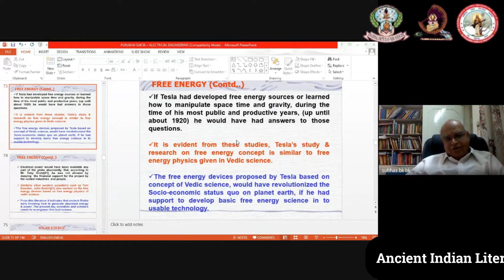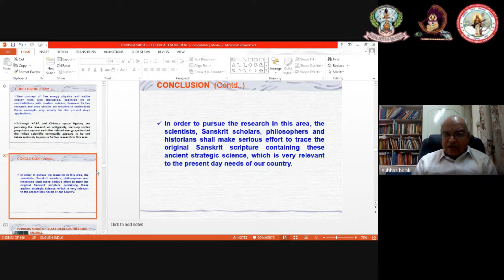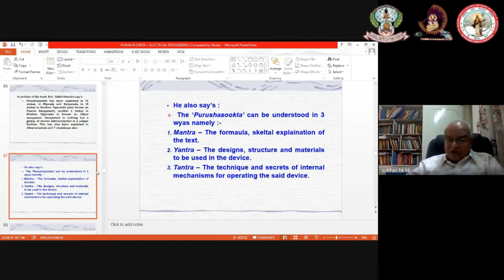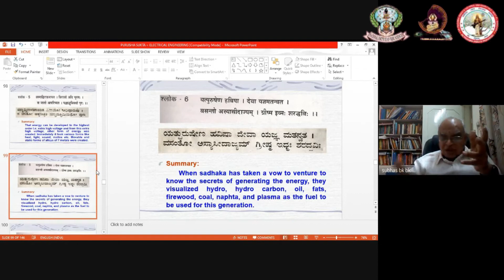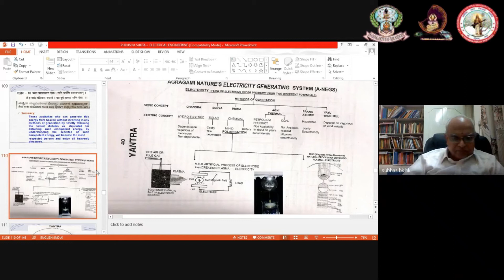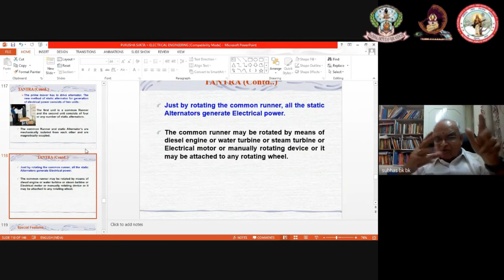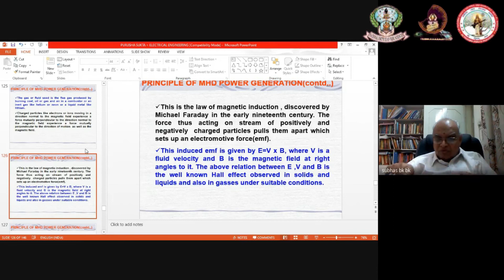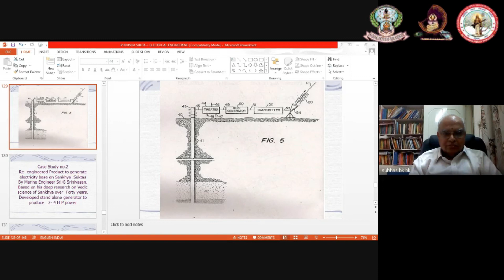Lecture-20 | Physics in Ancient India| Dr.Subhas Khakandaki - Part-6